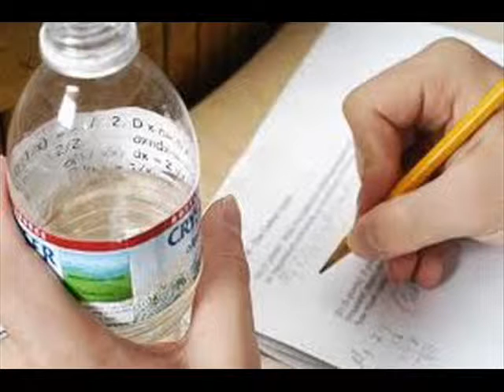Exam Cheating Devices in Munger-9811251277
Pass Any Exam With our Latest Spy Devices Buy Spy Bluetooth Earpiece in Munger and Nano Bluetooth Exam Cheating Earpieces online Munger.